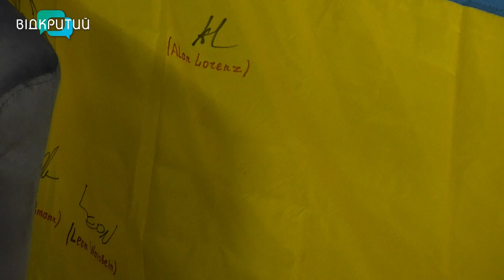Марина Краснопер - волонтерка, засновниця туристичної агенції у програмі "Фреш" з Юлією Сиротою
Війна змусила багатьох українців залишити свої домівки та виїхати за кордон. З документами та без них, з тваринами, дітьми.
Часто у невідомому напрямку. Кудись, рятуючись від обстрілів...
Що потрібно знати та якою інформацією поцікавитись обов'язково - запитаємо у волонтерки, хлібної волонтерки Дніпра, засновниці туристичної агенції - Марини Краснопер _______________________________________________